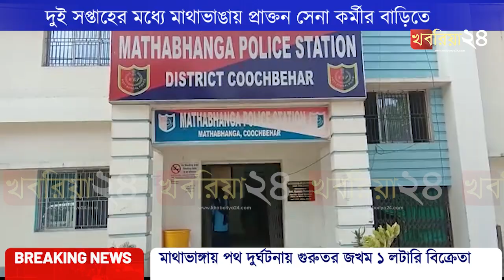দুই সপ্তাহের মধ্যে মাথাভাঙায় প্রাক্তন সেনা কর্মীর বাড়িতে চুরির ঘটনার কিনারা করল পুলিশ, গ্রেপ্তার ৩